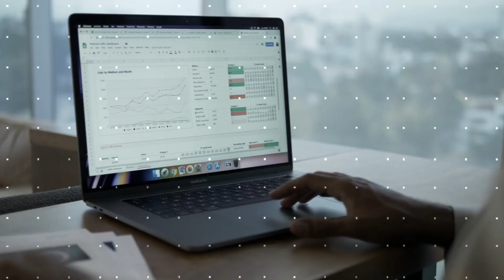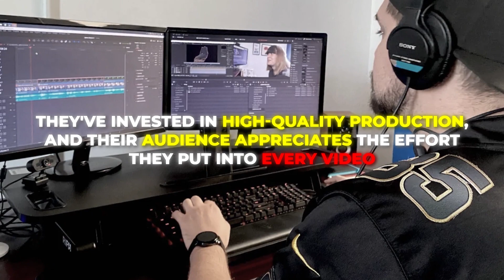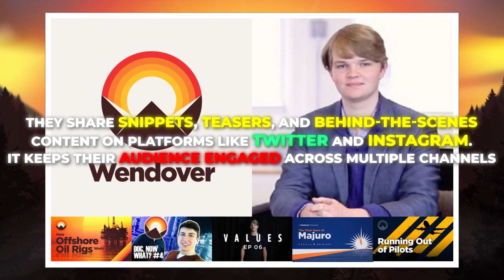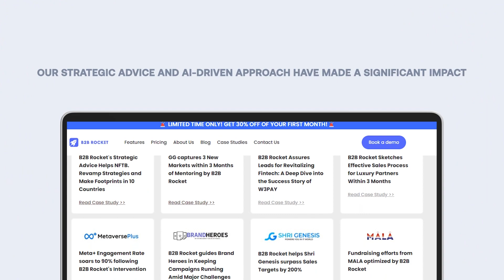How to grow your audience on Youtube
Ready to skyrocket your YouTube audience? This video is your golden ticket! Learn crucial Strategies for Growing Your YouTube Audience, including effective SEO practices for YouTube.

00:00 Intro
00:43 The Art and Science of Growing Your Audience on YouTube
00:57 Find Your Niche
01:29 Creating High-Quality Content
02:00 Consistency is Key
02:23 Eye-Catching Thumbnails and Titles
02:50 Power of SEO
03:24 Engage with Your Audience
03:48 Collaborate with Other Creators
04:14 Promote on Social Media
04:38 Be Authentic and Relatable
05:00 Conclusion

Transform your content into a viewer magnet by optimizing titles, tags, and thumbnails. Master the art of engagement with powerful video descriptions and calls to action. Delve into creating content that captivates and shares effortlessly, harnessing the power of trends and storytelling.

Boost your reach beyond YouTube with savvy promotion and collaborations. Tune in to become a YouTube sensation, enhancing your podcast and livestream audience pull, with Tips for Audience Expansion on YouTube, Increasing Your YouTube Subscriber Base, Building a Larger Audience on YouTube, and Optimizing Your Channel for Audience Growth. Your journey to YouTube fame starts here!